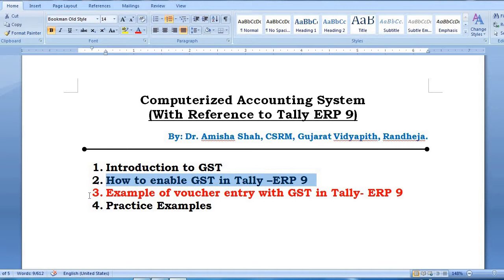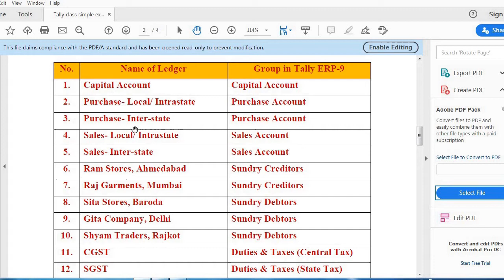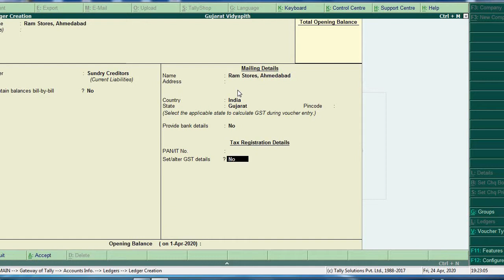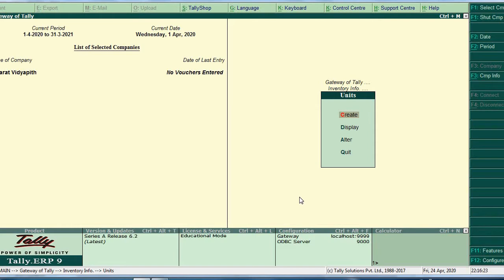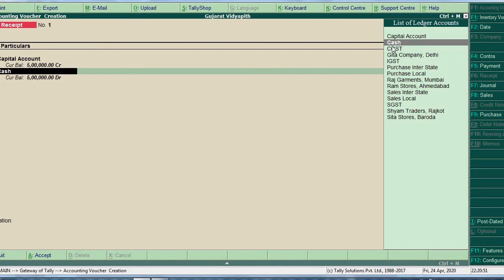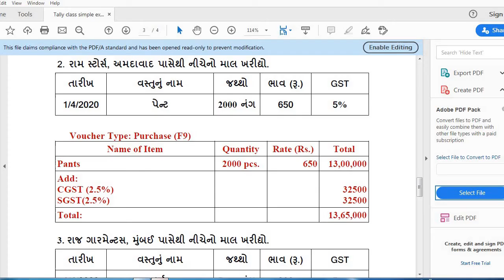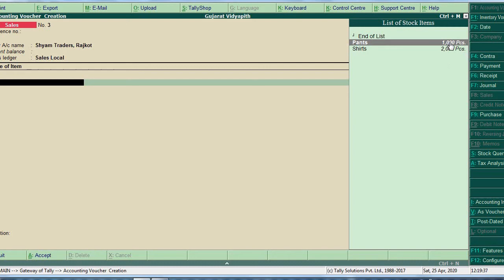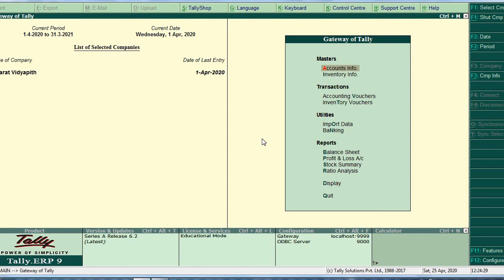3 Exercise for basic voucher entry with GST effect in Tally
This one is the third video explaining basic transactions with GST calculation. Here step by step demonstration is given to make learner understand the whole process in a simple way.